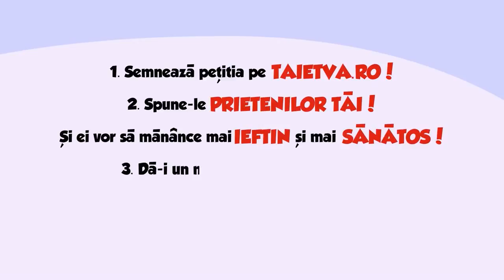TVA ! Haideti sa scapam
TVA